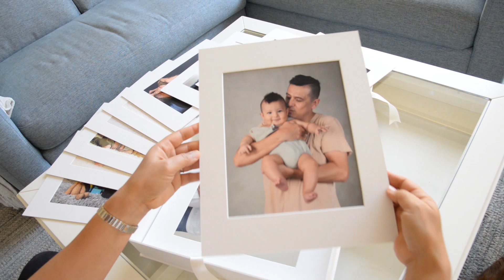Portrait Boxes at Janette Osvay Photography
The portrait boxes have been our studio's most popular products during the past few years. They are beautiful artworks everyone loves. They come in two sizes and can hold up to 20 mounted fine art prints.